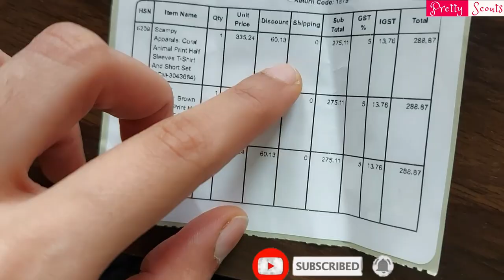VLOG || Best Online Shop For Kids | Cauliflower Doubt | Cooking In Steel Vessel| Sweet Corn Recipe